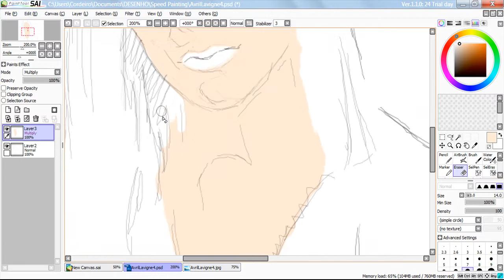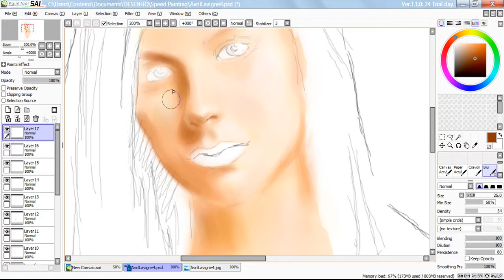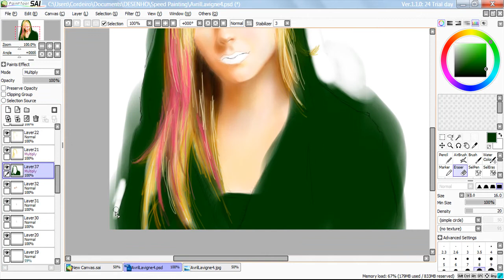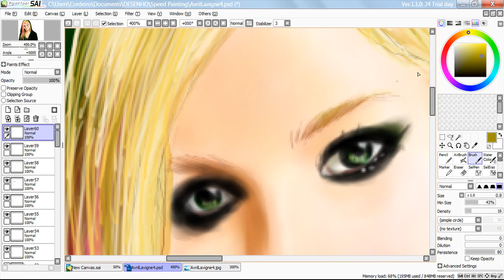#7 Avril Lavigne Speed Painting